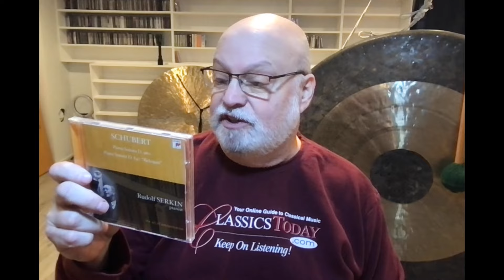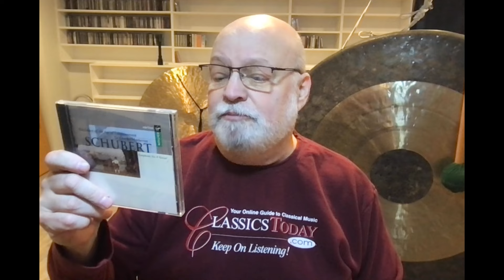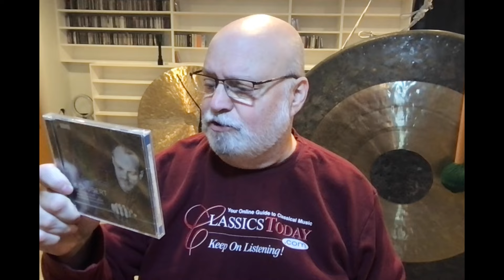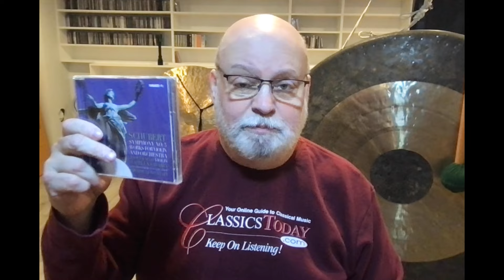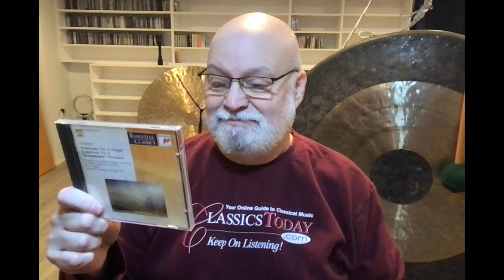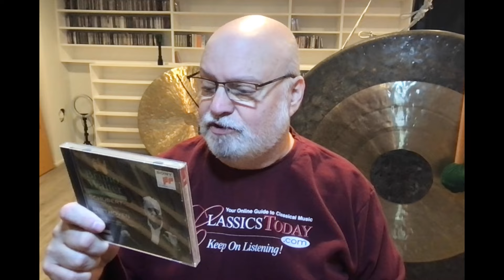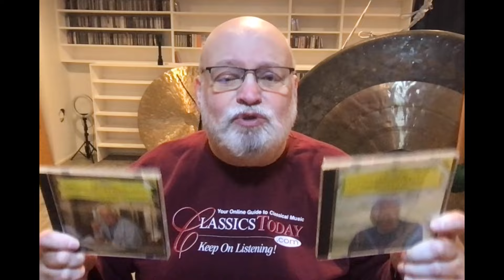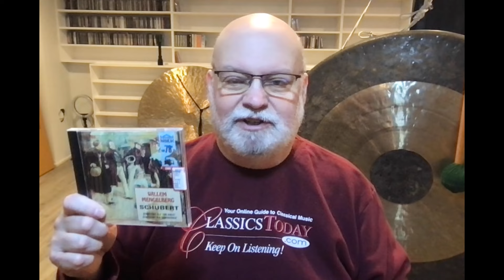Schubert! (Random Reviews from the Overflow Room 9)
More symphonies, chamber works, songs--in other words, the glory that is Schubert!